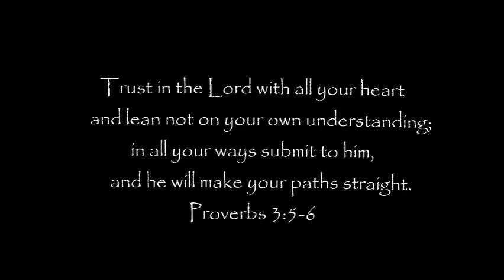2020 - Prince William Spring Deer Hunt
Early Spring hunt in Prince William County, VA.

Jason and Todd hunt a friends property in Prince William County, VA and camp in a 1950's era Ted William's tent, discuss the Straight Pah Hunt Club and harvest a doe.

Shout-outs to:
- GoPro cameras
- Field & Stream gear
- CSA Muzzleloaders
- Sears and Ted Williams Tents
- Mountain House freeze-dried meals from Walmart
- Josh McAvoy - Trust in You Lord